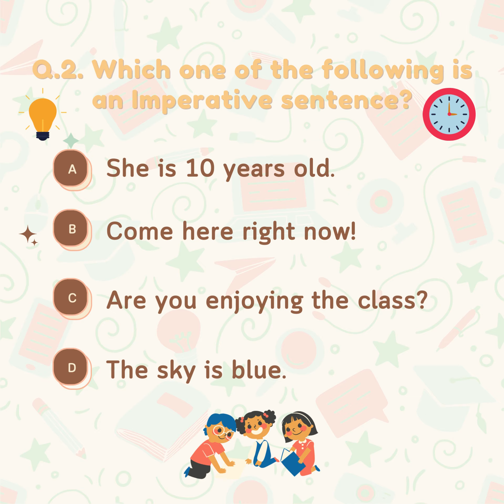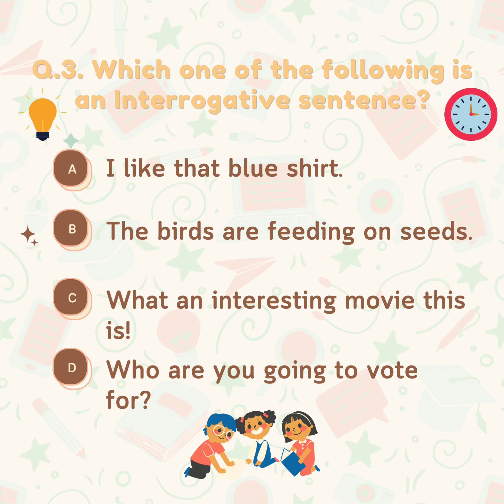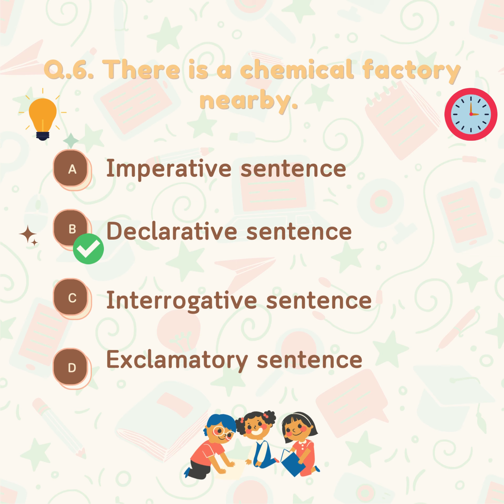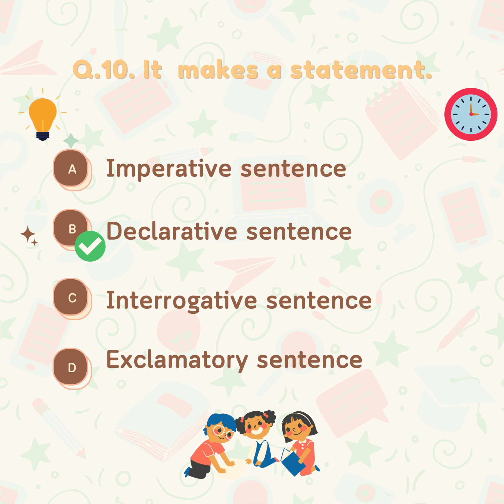Spoken English Quiz | KINDS OF SENTENCES | Part 1/3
Hey Quizophiles! 🙌
We are here with an exciting quiz!
Let's see how much you can crack!
Do comment, how many you got correct.